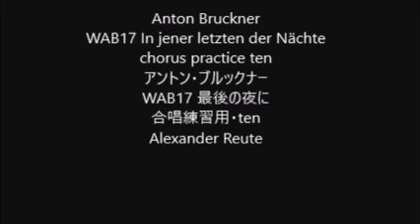Anton Bruckner WAB17 In jener letzten der Nächte chorus practice ten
Anton Bruckner
WAB17 In jener letzten der Nächte
WAB17 最後の夜に
合唱練習用・ten
Alexander Reute